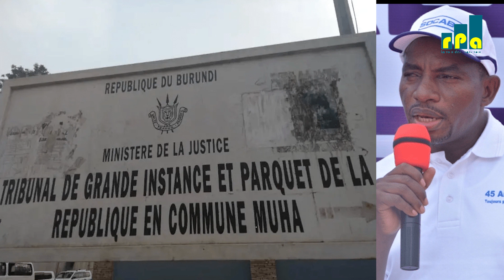Abacamanza bo muri Sentare nkuru ya Muha bashashe mu ntahe y'icese muri dossier y'ibitaro KIRA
ngo boba baragondojwe baca urubanza ukwo vyategetswe n'umwe mu baburanyi ariwe Charles Ndagijimana atwara ishirahamwe SOCABU.

🎧Umwe  mu bacamanza bakorera muri iyo Sentare  yaganiriye na radiyo RPA, twahinduye  ijwi ku mvo z'umutekano wiwe